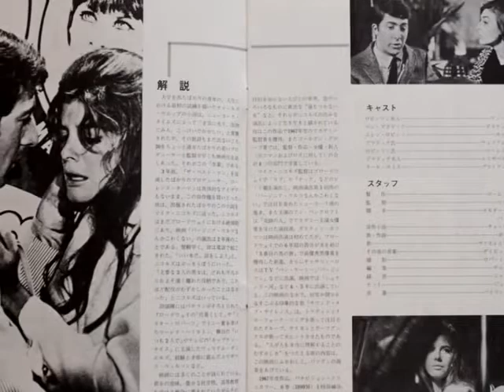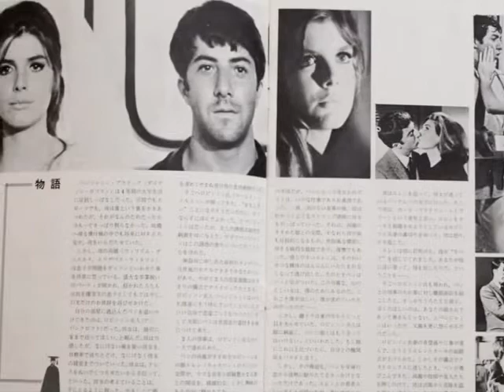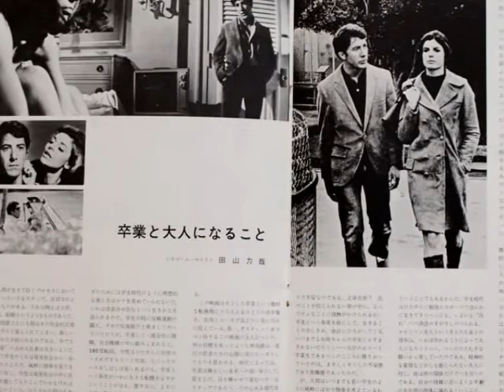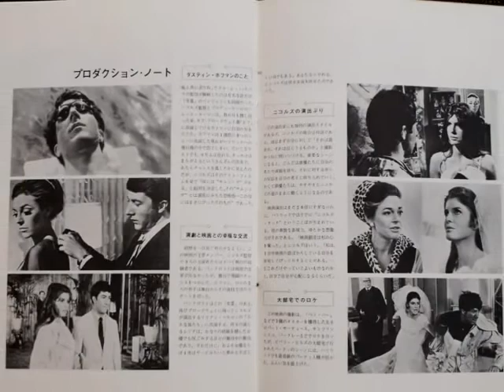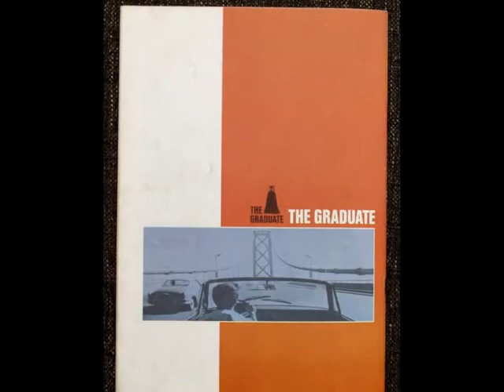008 《 卒業 》 【映画パンフレット・フェスティバル(festival)】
◆「ヴィンテージ映画」
Tommy Fleming が贈る、テーマ曲の「サウンド・オブ・サイレンス」。

・観た方にはもう一度、観てない方にはぜひお勧めします。

〆:誰しも、それぞれの映画に「自分の思い」があると思います。
映画の好きな方、パンフレットを見ているだけでもワクワクすると思います。

どうぞ、この映画パンフレットをきっかけに、素敵な「ヴィンテージ映画」を、もう一度観て楽しんで下さい。